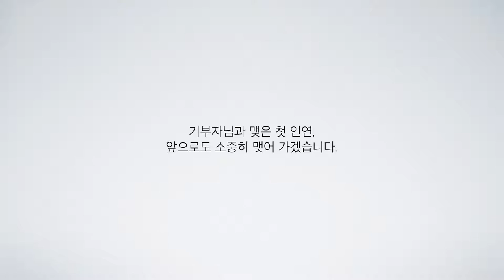2016 기부자 초청 행사와 기부자 인터뷰-시각장애인을 위한 영상 설명 버전[서울장애인종합복지관]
2016년 9월 3일(토), 서울장애인종합복지관에서 '2016년 기부자 초청행사'가 열렸습니다. 기부자의 마음에 고마움을 전하는 자리, 복지관의 활동을 소개하는 자리, 하룻동안 '나눔'이란 단어를 공유하는 사람이 모인 자리. 이 자리의 활동들(제빵 체험, 원예 체험)의 모습과 1993년부터 복지관을 후원하는 기부자의 목소리를 담았습니다.

**윤순옥 1993년부터 후원
"모든 게 인연인 거 같아요. 제가 '복지관과 어떻게 알게 되었냐?’고 하면 어느 스님이 와서 책자를 하나 주고 갔는데 나중에 책자를 짚어보니까 복지관 판촉물이었고 '그럼 시작하자.’ 해서 한 게 지금까지 왔는데 그것도 다 인연이고,우리가 인연이란 게 사실은 생각보다 쉽진 않지만, 지나고 보면 너무 허망한 것이죠. 뭔가 남에게 도움이 될 때 정말 큰 도움이 되면 좋겠다고 말로 그러지만, 끝나고 보면 큰 도움이 안 되었다는 게 후회가 되고 그렇죠.

기부자님 마음 마음 하나하나가 모여 복지관에게는 큰 힘이 됩니다.
기부자님과 맺은 첫 인연, 앞으로도 소중히 맺어 가겠습니다.

진행 : 서울장애인종합복지관 기획홍보실 김태라, 박민선, 박재훈